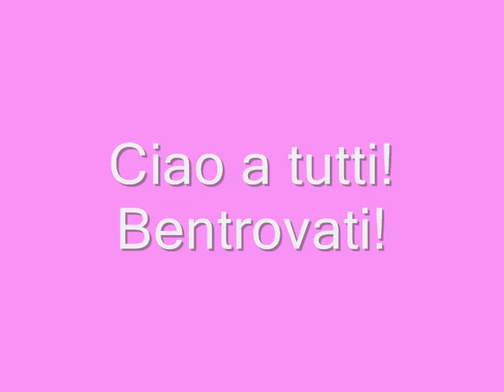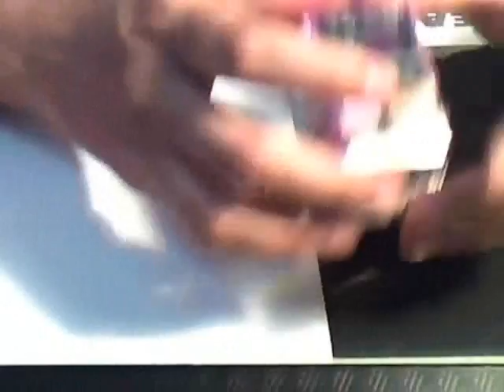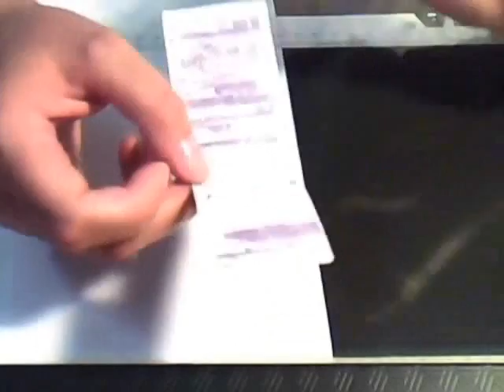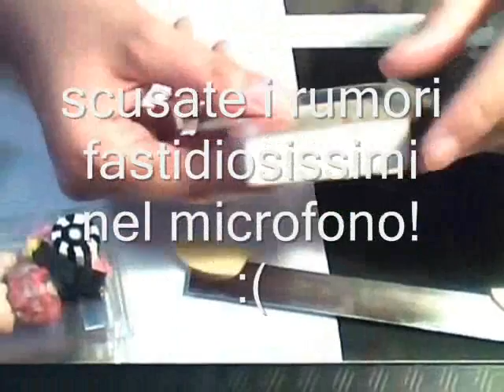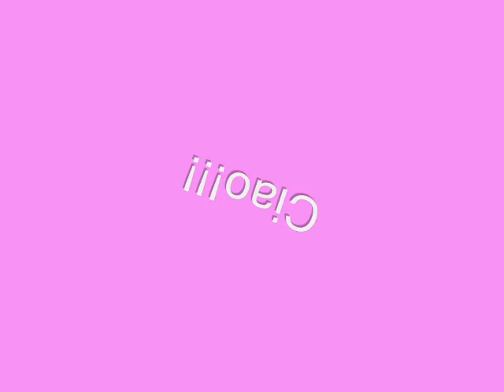Review: nuova pasta polimerica "You clay" della "To Do"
Vi ricordo che mi trovate su Etsy su
Ciao!